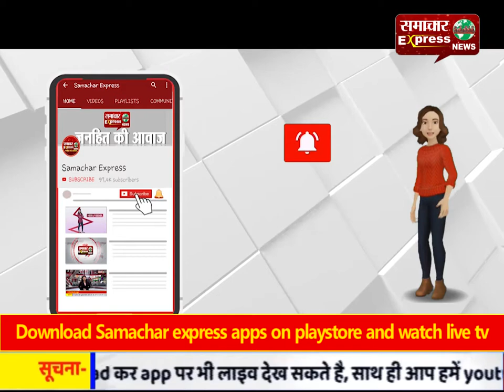खुशखबरी / शिमला के रिज पर फिर गूंजी घोड़ों के टापों की आवाज